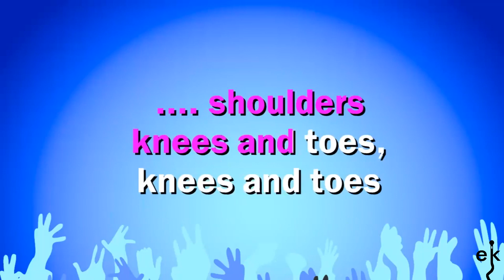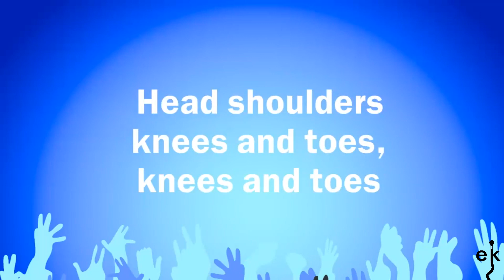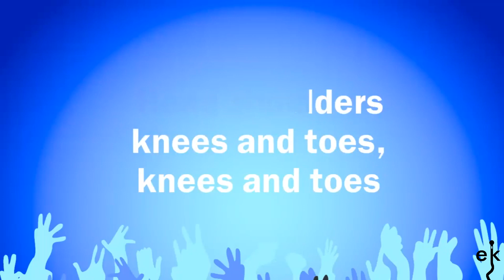Heads Shoulders Knees Toes - Childrens (Karaoke Version)